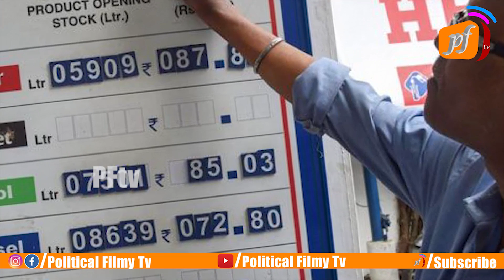మోడీ ప్రభుత్వంలో పెరగనున్న పెట్రోల్ ధరలు Petrol prices Increasing in Modi Government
Welcome to the Official YouTube channel of Political Fire. Catch all the latest Political News. Political Fire  brings you all the exclusive and Latest Political Gossips and Political News,political party News&General news etc